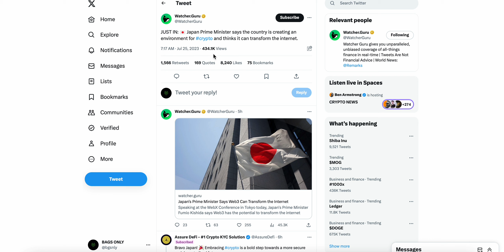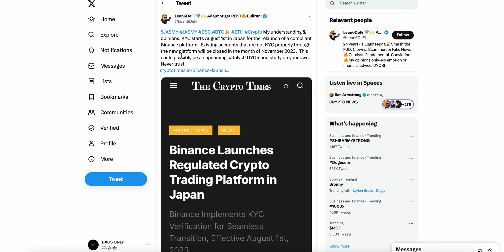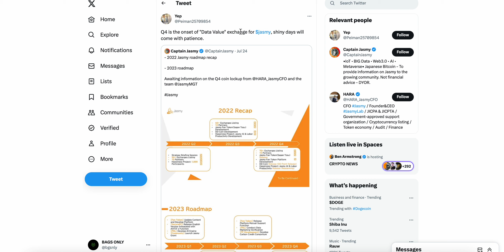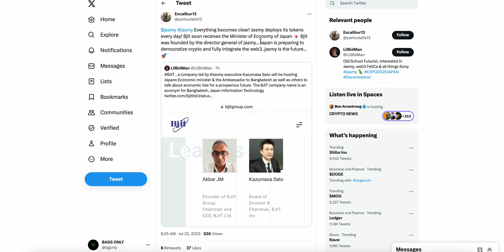$Jasmy Coin Update! THE Q4 LOCKUP WILL HAPPEN FOR JASMY COIN!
Jasmy Coin
Jasmy Coin News
What is Jasmy Coin
$jasmy
Jasmy crypto

what is Jasmy Coin, Jasmy Coin, $jasmy, Jasmy Coin price prediction, Jasmy Coin news today, eth gems, ethereum news, what is Jasmy